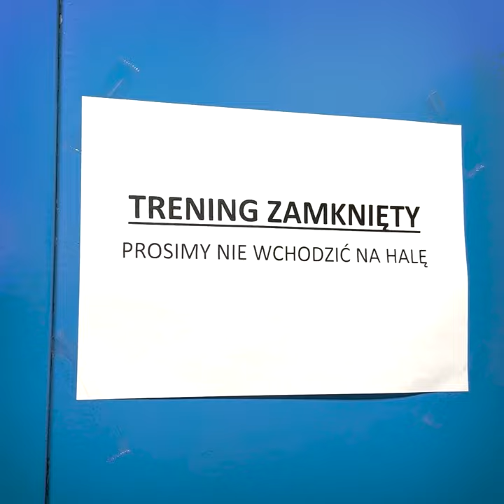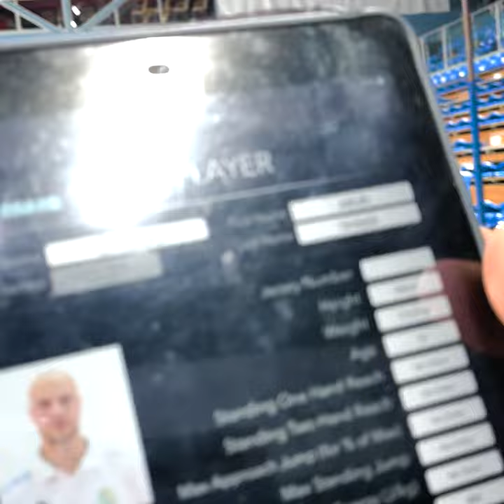Kulisy dnia przed trzecim meczem o brąz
Zobacz, jak minął nam poniedziałek, który spędziliśmy w Rzeszowie (i w drodze do niego) w przeddzień trzeciego meczu o brąz PlusLigi.